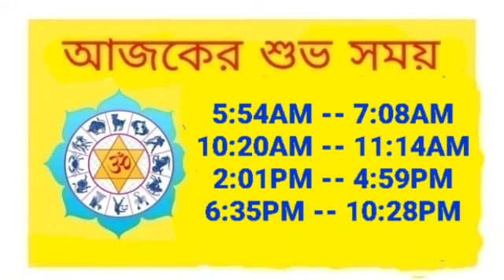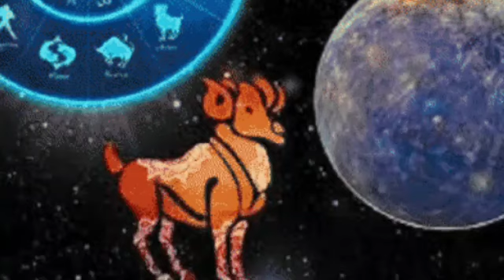Ajker Rashifal 13 March 2024 | আজকের রাশিফল ১৩ মার্চ ২০২৪ | Rashifal today